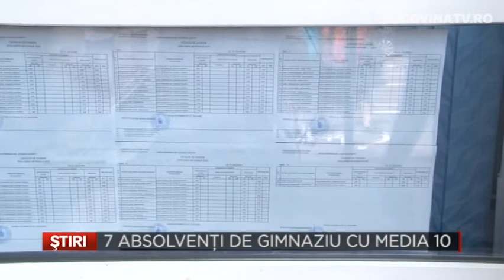7 ABSOLVENTI DE GIMNAZIU CU MEDIA 10